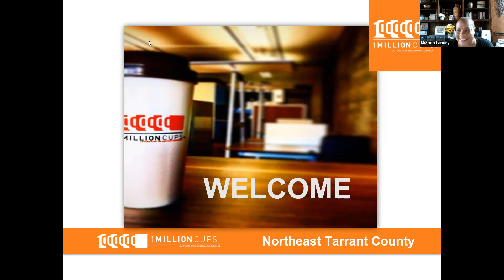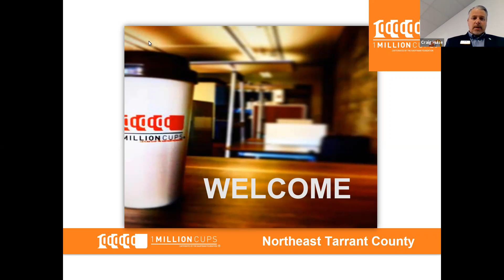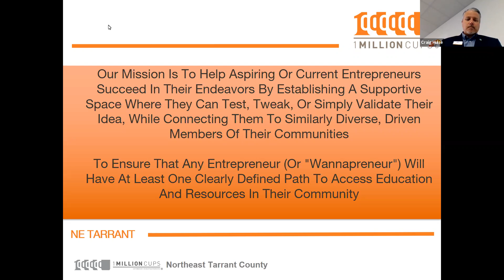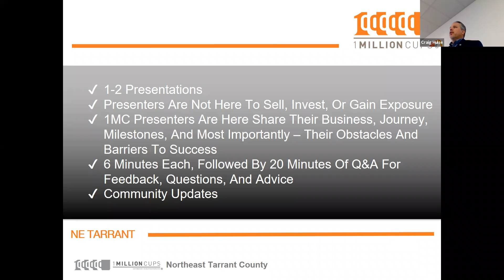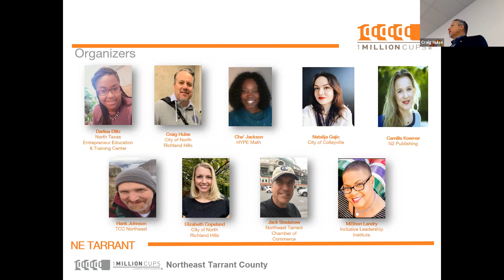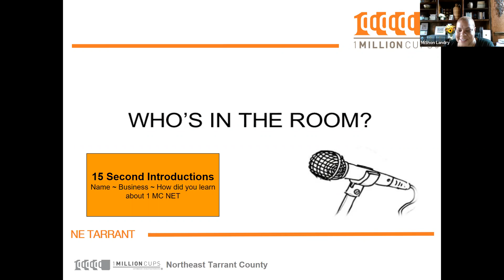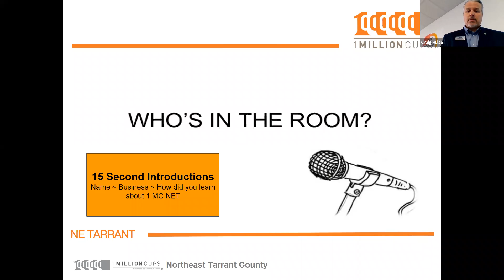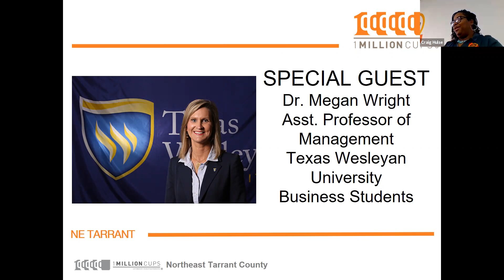1 Million Cups NE Tarrant County: November 10, 2021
**Special Edition** Global Entrepreneurship Week 2021
Texas Wesleyan School of Business Students
Darlisa Diltz with The Center NTX